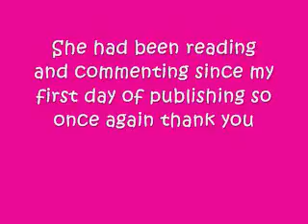THANKS TO...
just wanted to give a shout out to my readers!